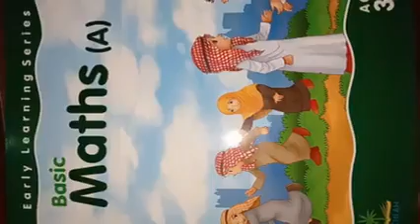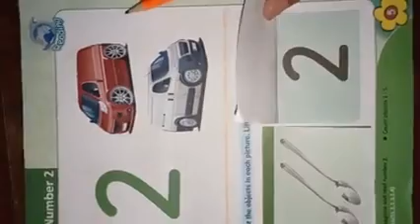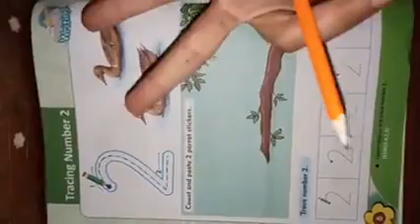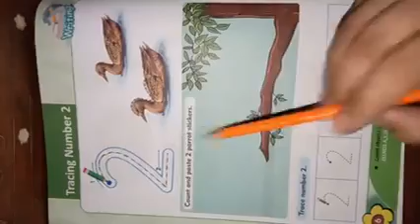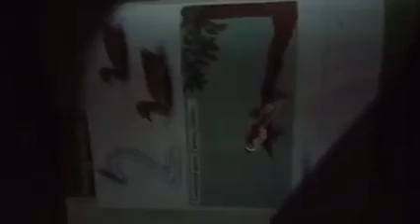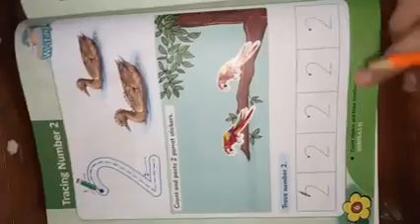Concept of 2 for kids